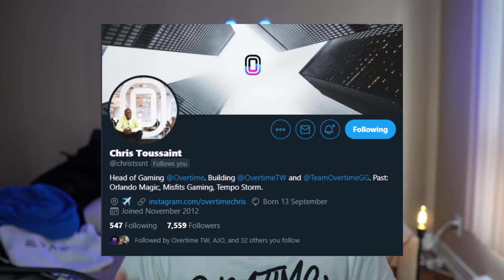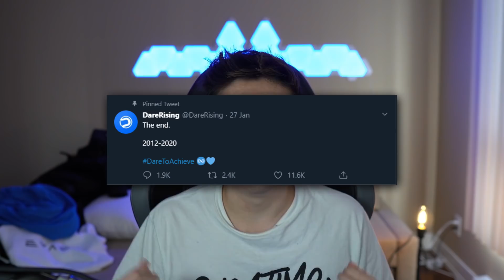Overtime Acquires Evade - From Clan to Tier 1 (4/3)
Overtime Acquires Evade. Team Overtime and Evade will merge together to create Overtime Gaming. This is our next chapter from Clan to T1.

No one has done what we have done, and Overtime Gaming is here to tell those stories.